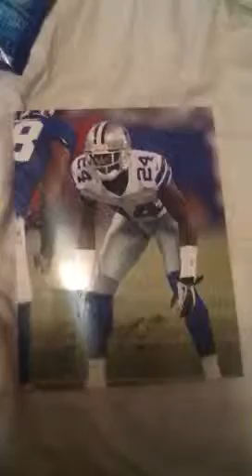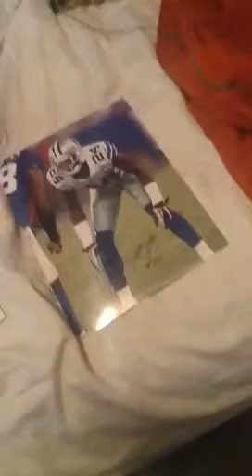MEETING MO CLAIBORNE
Got to meet Rookie CB Morris Claiborne at Raising Canes in Keller!!!